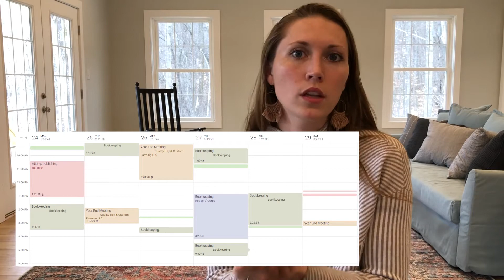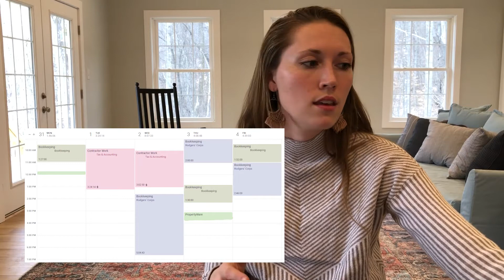⏰ How much TIME do I spend bookkeeping? | Realistic Bookkeeping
Realistically, how much time do I spend bookkeeping? What is the difference in time commitment from part-time bookkeeping to full-time bookkeeping? Do you have to work 40 hours a week to make a good living? I go through my week as a bookkeeper and how much time I spend on each of my clients.

//CHAPTERS:
0:00 Introduction
1:08 Part-time Hours
4:38 Full-time Hours Transition
7:01 Checking Bookkeeping Rates with Time Tracked
9:51 How I plan each week's schedule!
11:43 Week #1 EXAMPLE
15:16 Week #2 EXAMPLE
17:12 Notes about making your own schedule!

The COMPUTER I use!
*If you don't already have a good computer/laptop for your bookkeeping needs, this is the laptop I currently have. I love it and it's just right for what I need to use it for!

Sharing my story as I create my bookkeeping business!

All thoughts mentioned are my own. They do not cost you anything, but I make a small percentage from the sale. Honesty is key on my channel, thank you for supporting me!